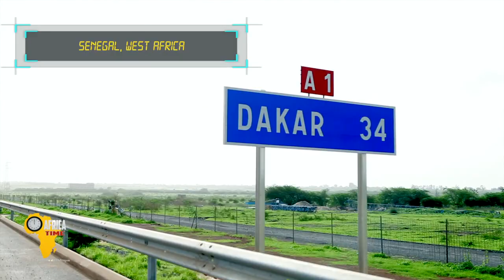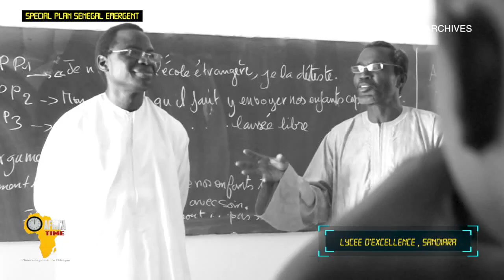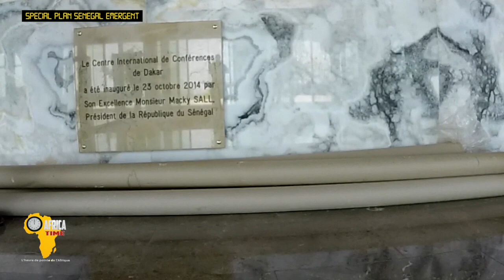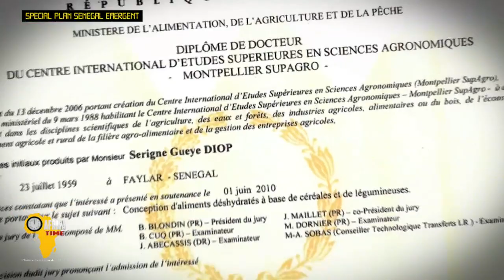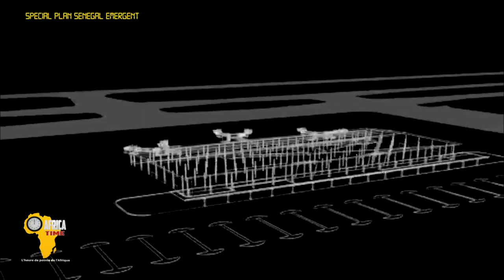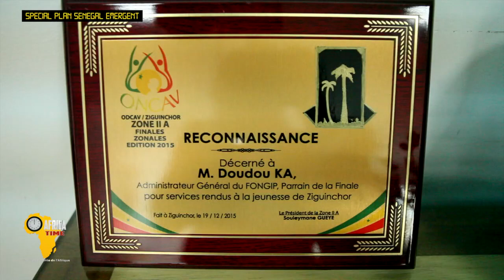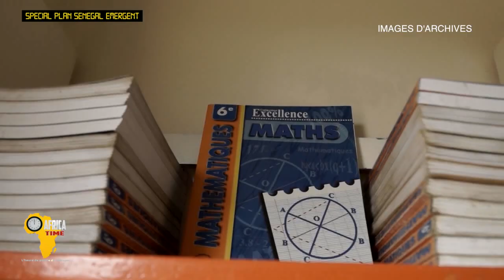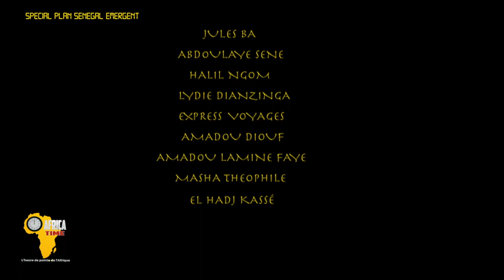AFRICA TIME 57 - Plan Sénégal Emergent - Serigne Gueye Diop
Dr. Diop parle du Plan Sénégal Emergent; Plan Sandiara Emergent